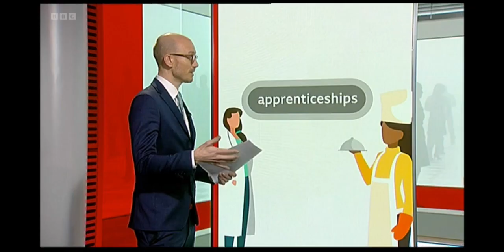adi Group's Pre Apprentice & Apprentice Academy on BBC Midlands Today 09.02.2023